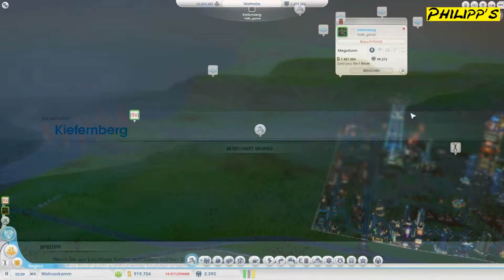SIM CITY 5 #085: Mehr Wohnfläche? ► Let´s Play Together Sim City [DEUTSCH] [HD]